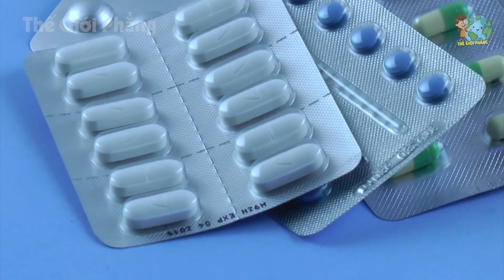Người Phụ Nữ Này Đã Sống 20 Năm Dưới Nước, Khi Cô Ấy Đứng Dậy Cả TG Phải Tròn Xoe Mắt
Xem thêm những video hay nhất của THẾ GIỚI PHẲNG tại đây:
1. Sự Thật Ngã Ngửa Ở Mexico - Cấm Mặc Đồ Trên Bãi Biển
2. Sự Thật Ngã Ngửa Ở Đất Nước ĐỨC - Không Mặc Gì Để Ra Đường
3. Sự Thật Ngã Ngửa Ở Mangaia - Mất Z.in Từ Năm 13 Tuổi
4. Sự Thật Ngã Ngửa Ở Colombia - Mẹ Vợ Dạy Con Rể Động Phòng
5. Sự Thật Ngã Ngửa Ở Siberia - Phụ Nữ Lấy Thân Đãi Khách
- Biên tập nội dung & MC: Huyền Ngọc, Tran Chinh, Lê Nhung
- Dựng video: Thái Sơn, Quang Đức, Quang Anh
- Giọng Đọc: Kim Oanh
Lưu ý:
Title: Amazing Plan [1 HOUR]